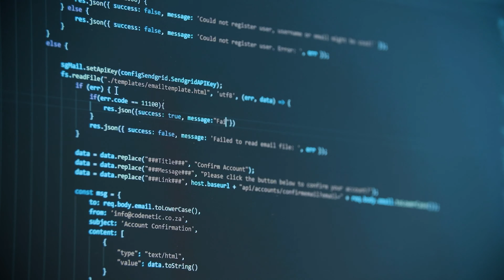How to approach a UX Design project in 3 major steps?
In this video, you will learn the steps you need to take to design every ux or ui design project you take. I have more than 15+ years of experience working as UX Designer and also have a solid background in coding
How to solve a UX Design problems?
What are the steps or ux design methods you need to use in a digital product design project?